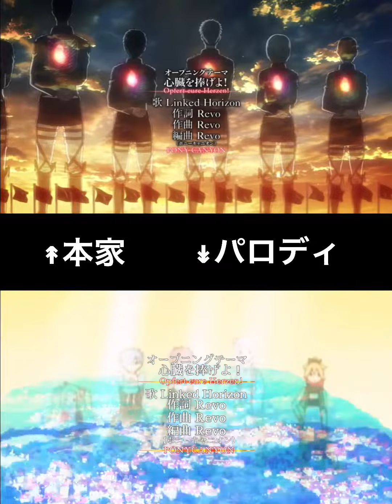進撃の巨人op3パロディ比較動画心臓を捧げよ！